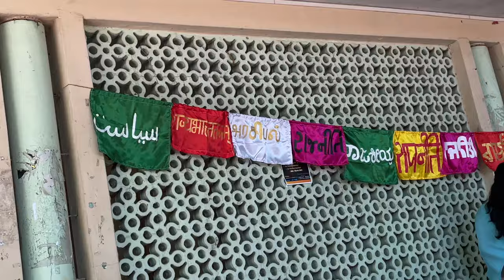Bollywood Day in (POLITICUS) Abasaheb Garware College